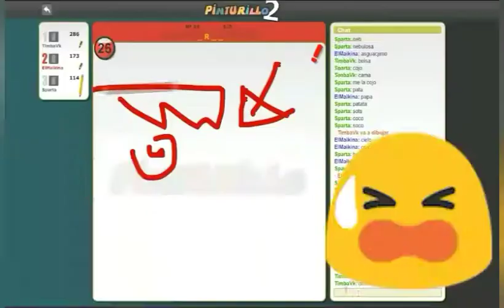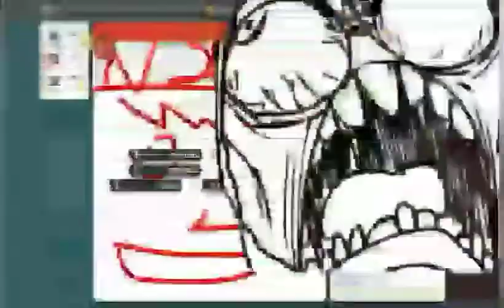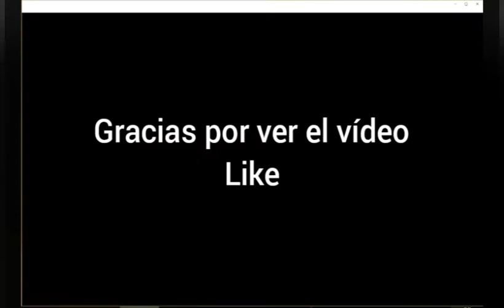Momentos divertidos que le pasaron a Mike